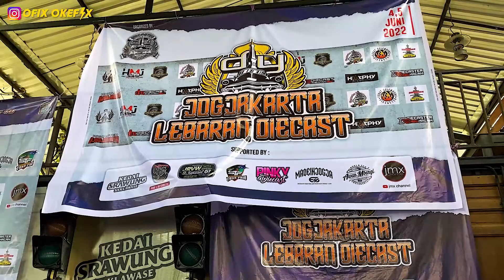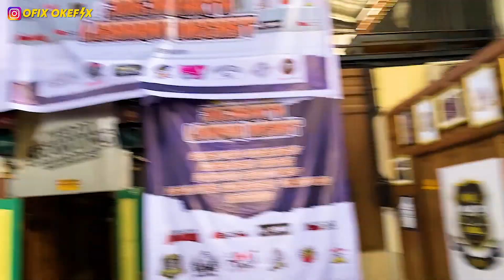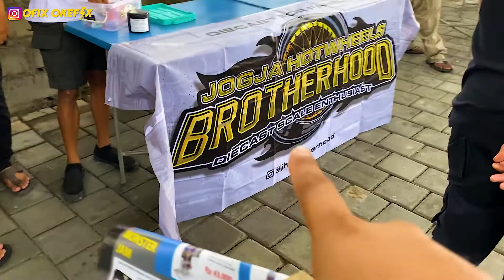DIECAST CUSTOM ‼️ Jogjakarta Lebaran Diecast